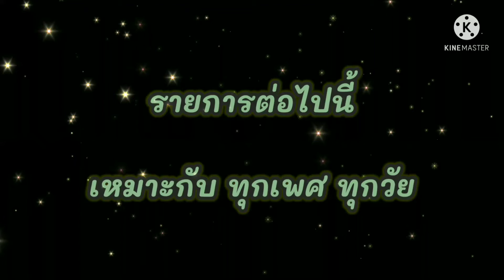ซ้อมเปียโน เพลงง่ายๆ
ช่วยกดติดตามและกระดิ่งแจ้งเตือน เพื่อไม่พลาดอัพเดทคลิปใหม่ๆนะคะ

ชมคลิปอื่นๆ ตามลิ้งค์ด้านล่างค่ะ: